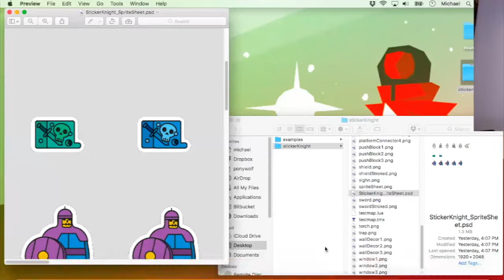Sticker Knight Design Game Design Checklists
This video is from the old corona labs channel and most of the information is still current and/or useful. for the newest information and version of the software.